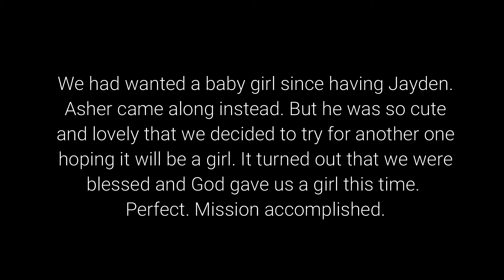4D Ultrasound scan or our baby girl - 7 July 2019